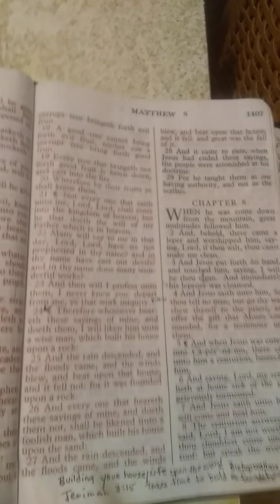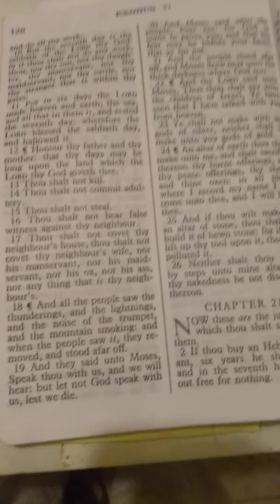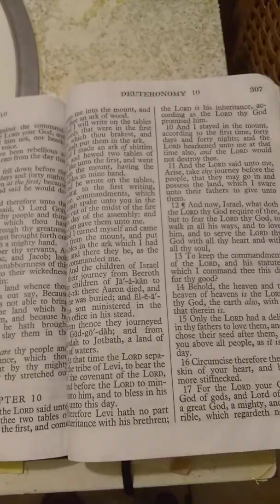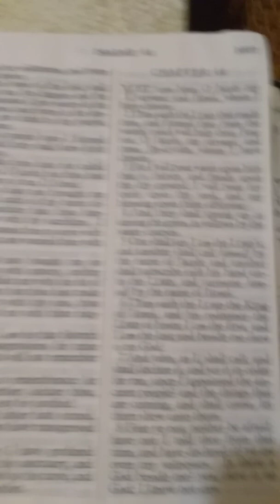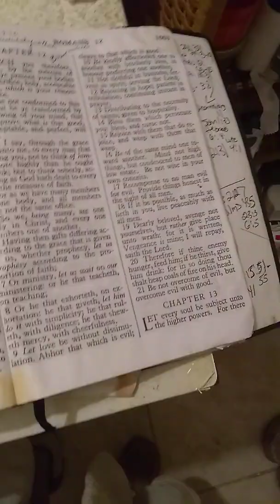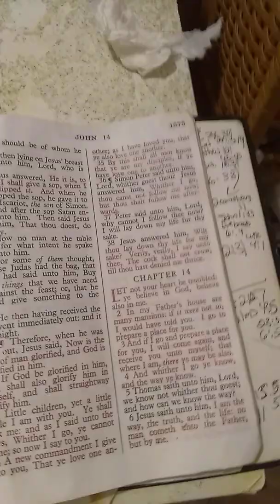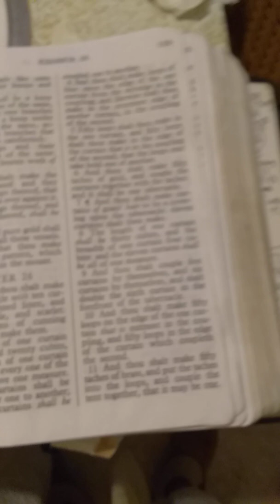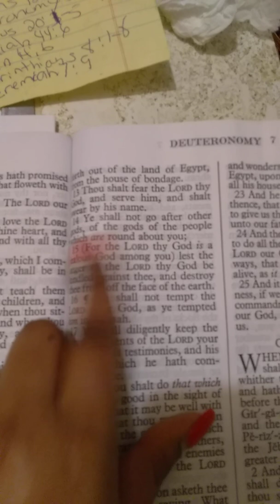Response to Carol Ann Bentley & Her Freemason Idol God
People are being killed off in your religion, because y'all worshipping Satan. You need to worship the Lord Jesus Christ like you are supposed to do and only then he will protect thee.

Links that hannakah is part of the satanic Freemasonry.